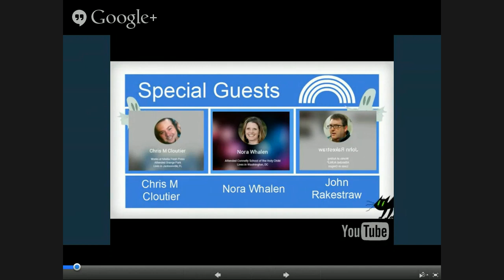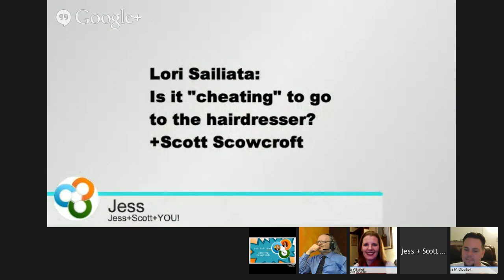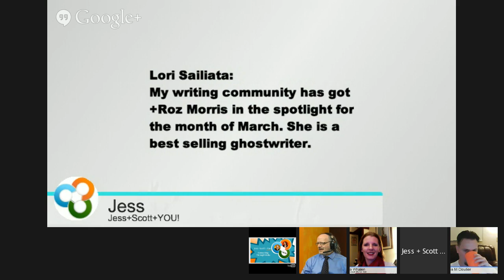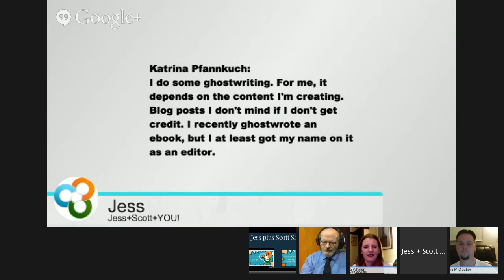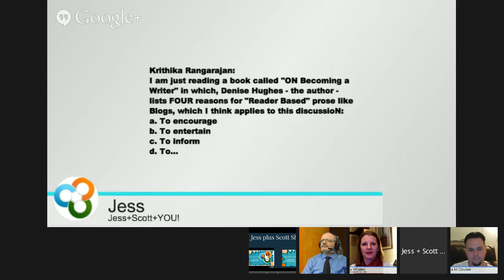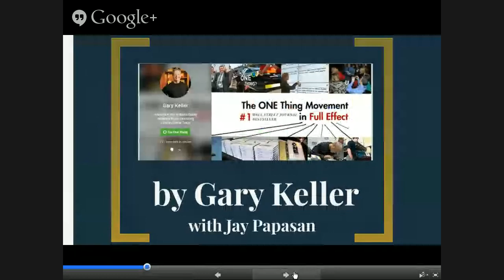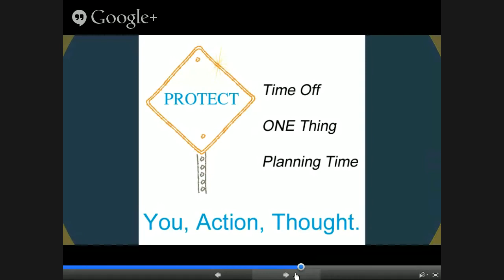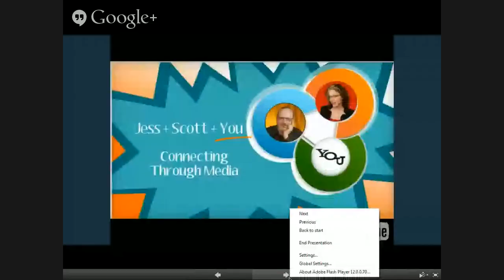You said Ghostwriting?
Ghostwriting is something we hear about, we know successful people that incorporate ghost writing into their content creation process, yet, how do you if it's right for you...or if you are maximizing existing working relationships with writers?

First, we'll set the stage - *what is ghostwriting*. Then, we can take a closer look at:
- What are the right reasons for using a ghost writer? and the wrong reasons?
- How can you tell your own story if someone else is writing it. Isn't that cheating?
- What's the difference between copywriting and ghost writing?

Ultimately, we're all on the same playing field with 24 hours in the day. How we choose to use those hours unique to us. *Would you consider outsourcing your writing, in some way, to build other skills necessary to the success you've planned for? Or, would you say that becoming a good writer is part of that success path?* The discussion of this show will help you answer that for yourself.

Our guests +Chris M Cloutier +Nora Whalen and +John Rakestraw will explore the world of ghostwriting with +Jessica Dewell and +Scott Scowcroft.

More about our guests:

+Chris M Cloutier: He is a freelance writer in living in Jacksonville Florida.  He specializes in content creation and content strategy for startups and businesses on the web. Get familiar with him, check out his site, and read his latest blog post: *7 Headline Hacks for Lazy Bloggers* _Here's 7 steps that make it easy_

+Nora Whalen: She specializes in coaching creative and ambitious female business owners worldwide to create and grow beautiful, profitable, and sustainable businesses while enthusiastically enjoying life. Here's a link to an interview she did recently called *Attitudes Are Contagious -- Is Yours Worth Catching?*

+John Rakestraw: He says editing is the heart of our business. It's hard to hand over your baby to someone who is supposed to be critical.

*YOU* (the *Y* in JSY) matter - come and explore this topic with +Jessica Dewell and +Scott Scowcroft.

(*We are a LATE show.* Responding Yes or Maybe will set a reminder so you can catch the replay.)

*Like the topic? Know someone that will enjoy it?* Invite your friends to watch too - right below these words you'll see an *Invite More* button.